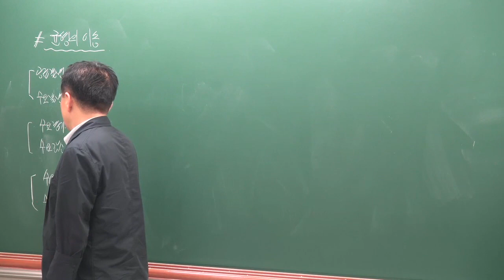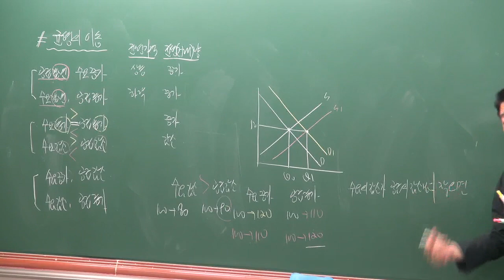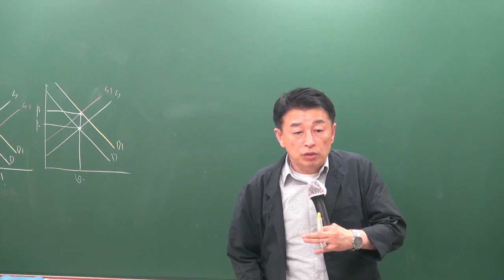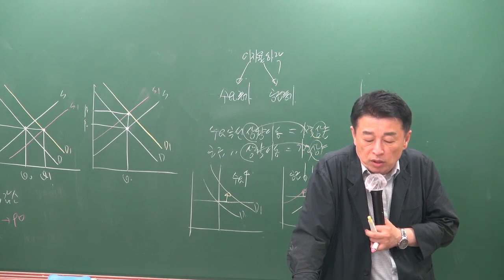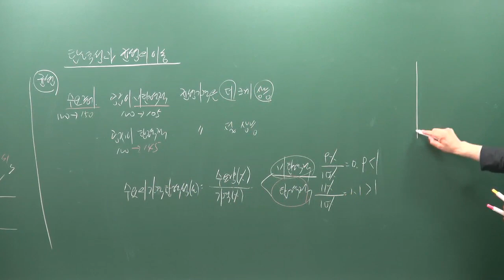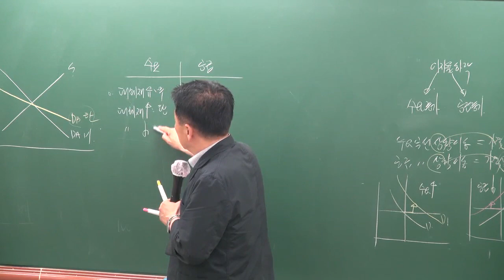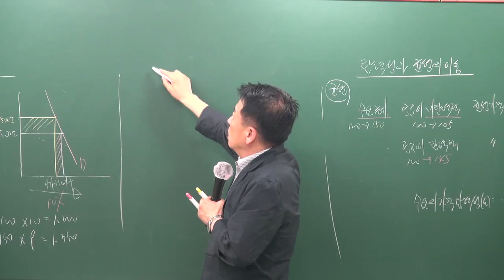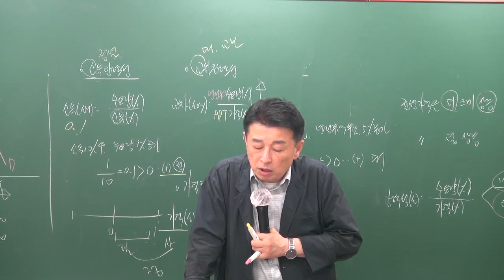[공전무] 2019년 공인중개사 부동산학개론 문제풀이 7-5